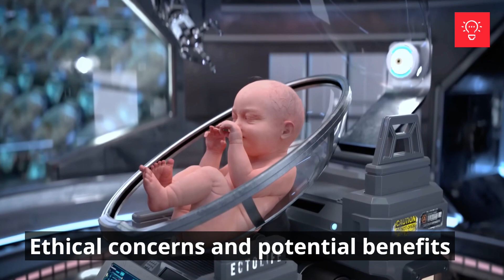The Future of Reproduction: Artificial Wombs & Baby Factories Explored.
Join us as we explore the fascinating and controversial world of artificial wombs and baby factories! Are they a dystopian fantasy or our real future? Dive into groundbreaking research, ethical considerations, and the potential benefits of this technology for infertile couples and high-risk pregnancies. Don't miss this captivating exploration of the future of human reproduction!